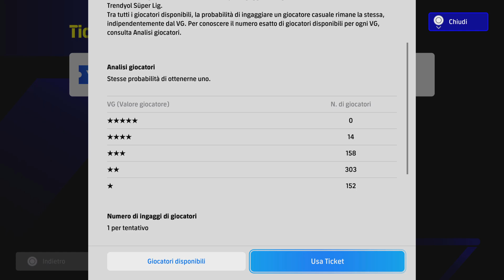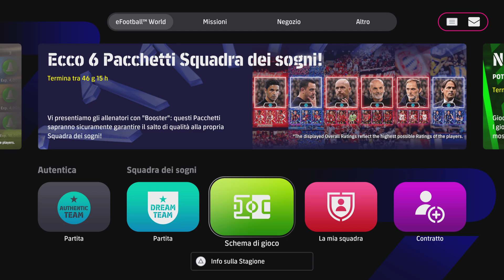eFootball 2024 Buona Domenica con i Giri Gratis della Settimana sperando un colpaccio nel pool POTW!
Buona domenica amici di ItaliaTopGames! Consueto appuntamento della domenica con i giri gratis raccolti nel corso della settimana. La speranza è di fare un colpaccio nei POTW Nazionali. Vediamo come va...